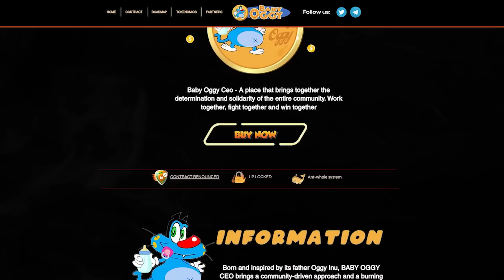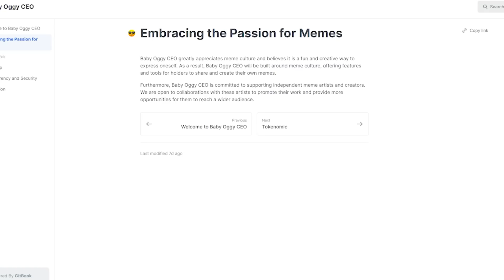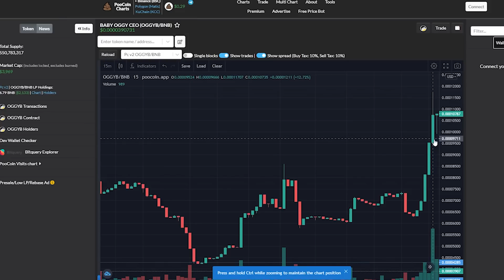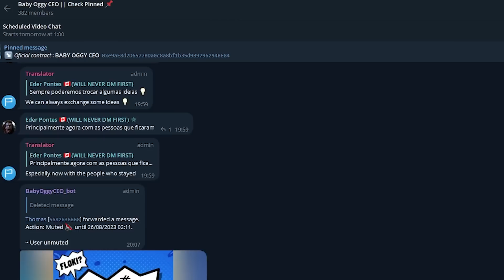Baby Oggy Ceo – Are you ready to become part of a strong community on your way TO THE MOON?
Baby Oggy Ceo